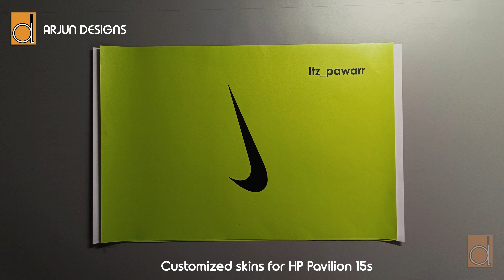Arjun Designs neon customized skins on HP laptop.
I design, print and cut laptop skins. Get yours.